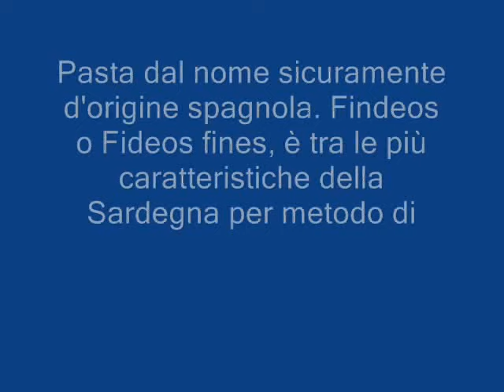Nuoro -Su filindeu.wmv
Tipica pasta nuorese.